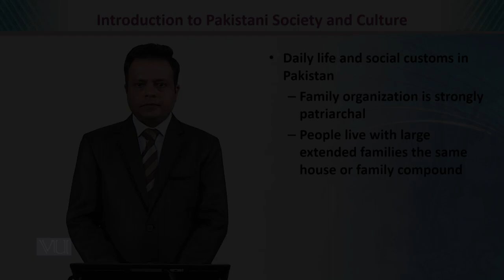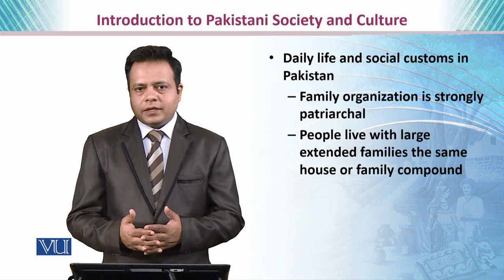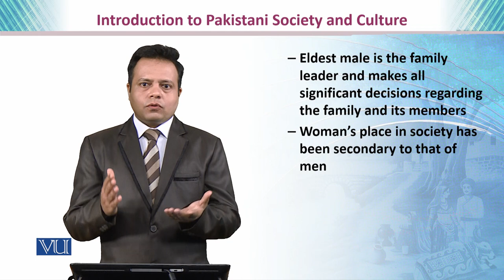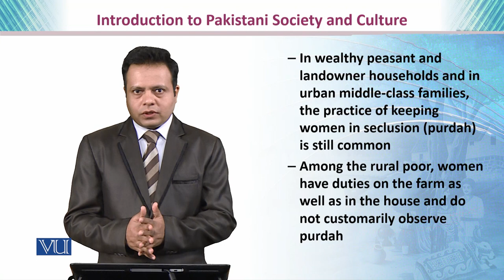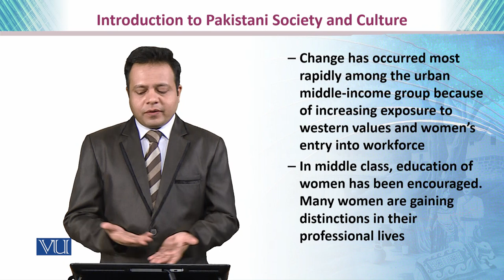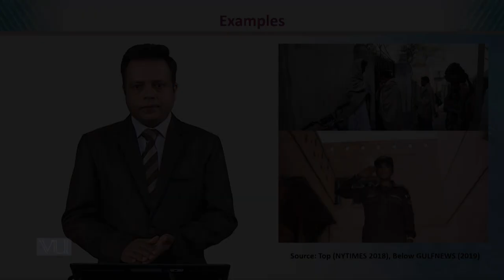Introduction to Pakistani Society & Culture | Teaching of Social Studies& Islamiat | EDU306_Topic012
Topic012: Introduction to Pakistani Society and Culture,
By Dr. Imran Sabir